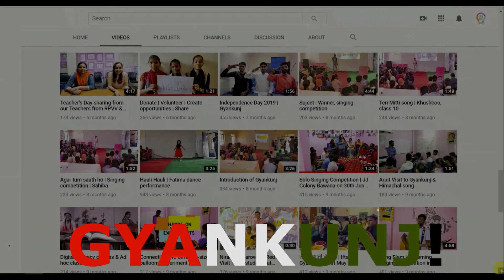Value of E = ? | Without Repetition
Solve this number puzzles, let us know the value of E in comment section.